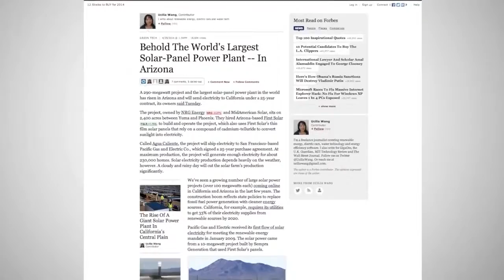World's Largest Photo voltaic Solar Power Plant in Arizona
The World's Largest Photo voltaic Solar power plant, the Agua Caliente plant near Yuma AZ, ironically provides all of its energy to California.